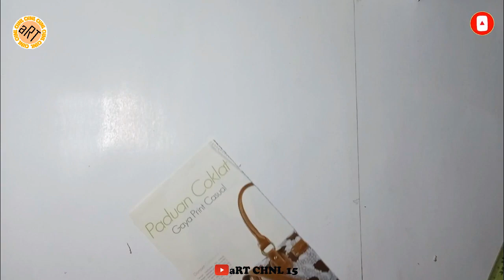Kreatif || membuat vas bunga sepeda - aRT.C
selamat mencoba. silahkan ditonton sampai habis. semoga bermanfaat😇

jangan lupa juga nonton video kami yang lainnya🙏😇

Bantu supportnya ya 🙏😍😍

Terimakasih🙏